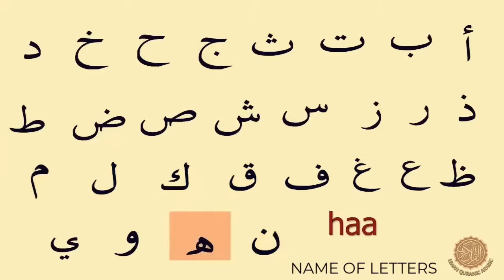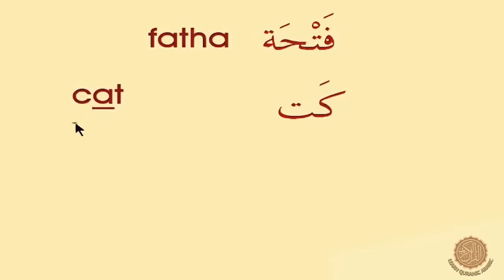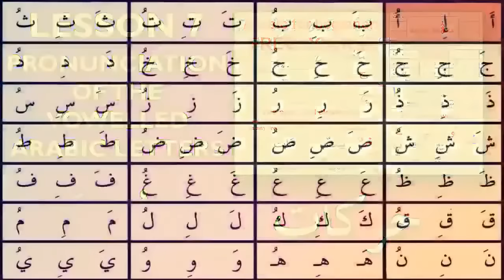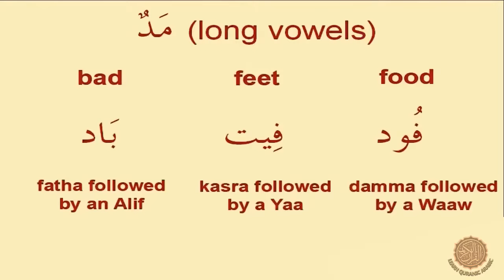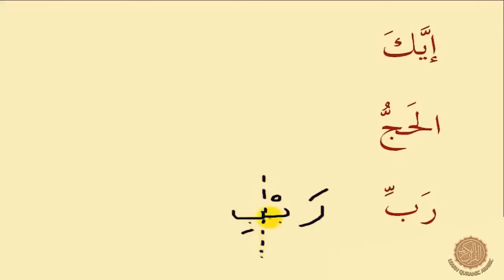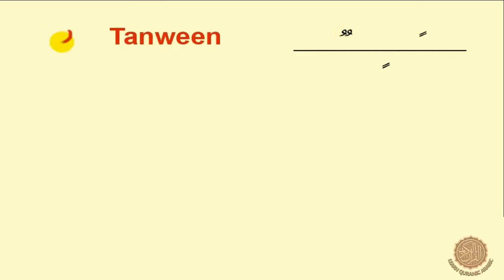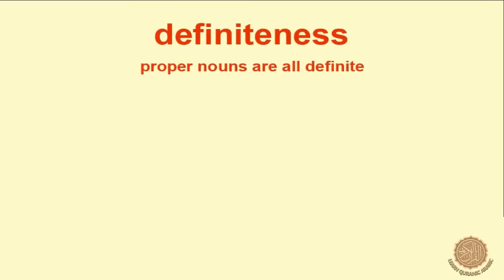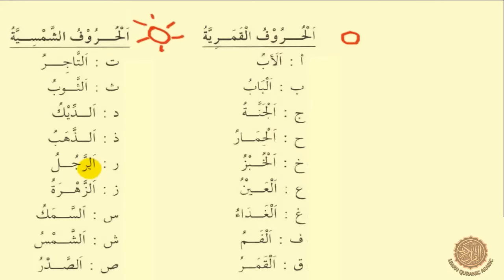Learn to recite QURAN in under 60 mins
Basic Arabic Course - Learn Arabic script and proper pronunciation

We also have a wide range of Arabic and Quran lessons for all levels